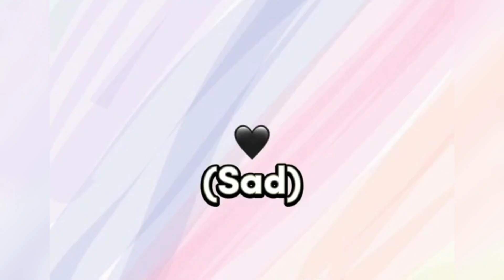Heart emoji and its meanings ❤️🧡💛💚 |Check it out